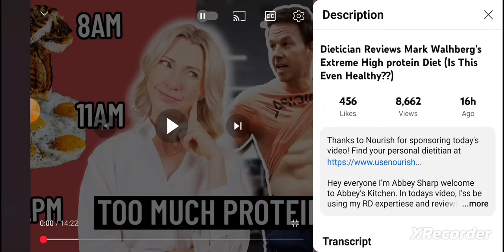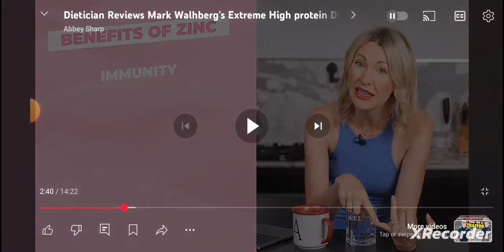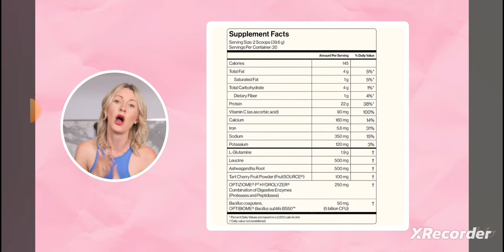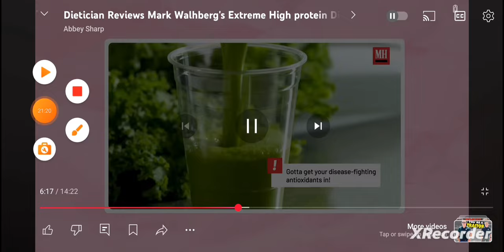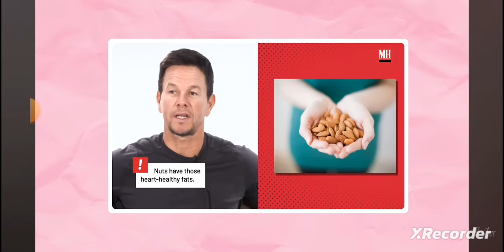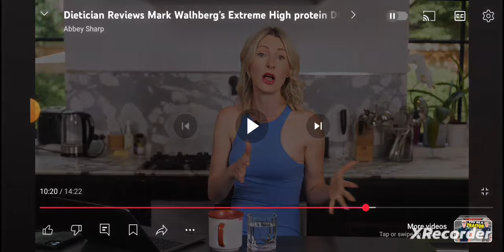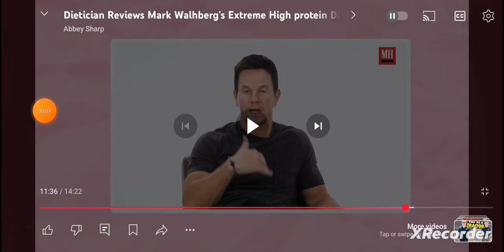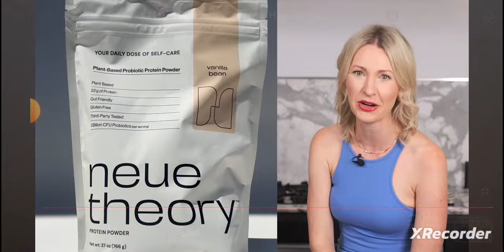Abbey Sharp Dietition reviews Mark Wahlberg's High Protein diet "is it healthy"?@AbbeysKitchen